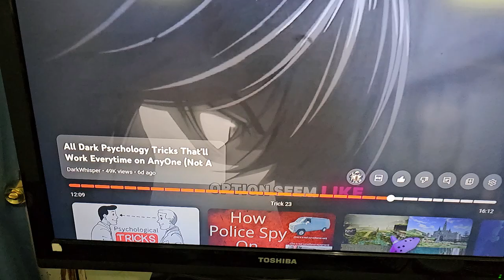Im going to minipulate you 08-19-2024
WARNING! this contains an idiot doing dumb crap.
You should by NO MEANS watch this content under ANY circumstances...
Acording to YouTube policy and legal.
That being said ALL of my content is intended for emotionaly and mentaly mature people who can handle reality.